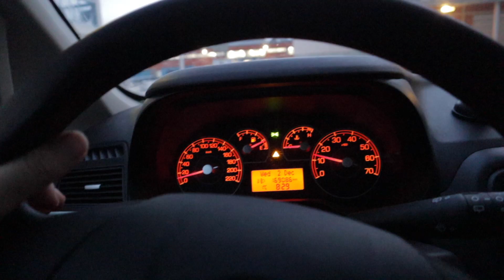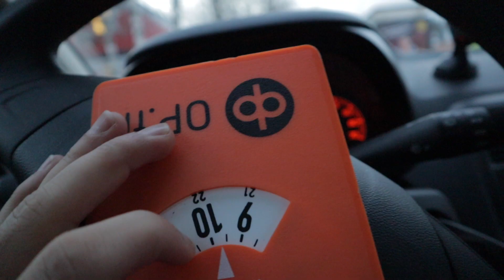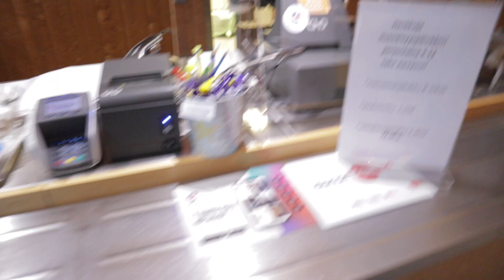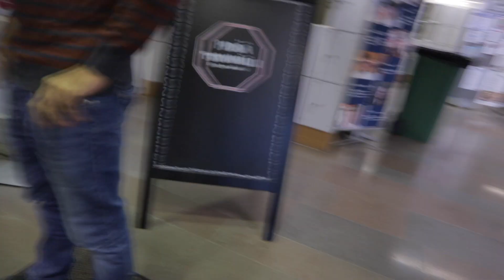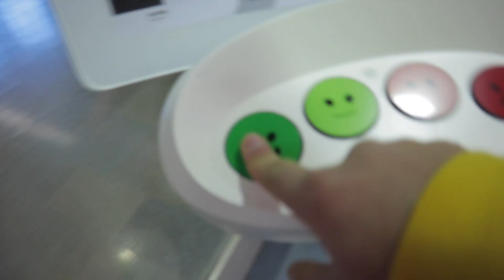Have Small Little Goals!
Doing my thesis work, driving in Joensuu and trying Sushi 🍣 with my friend Qazi Sahab. Enjoy!😄